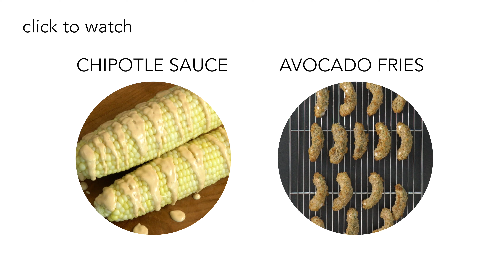Chipotle Puree - Spice Up Your Soups and Sauces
Ground Leaf is an online recipe website and education resource for healthy, plant-based eating. Ground Leaf believes in cooking smarter not harder and as such recommends many small kitchen appliances and accessories to expedite time spent in the kitchen.